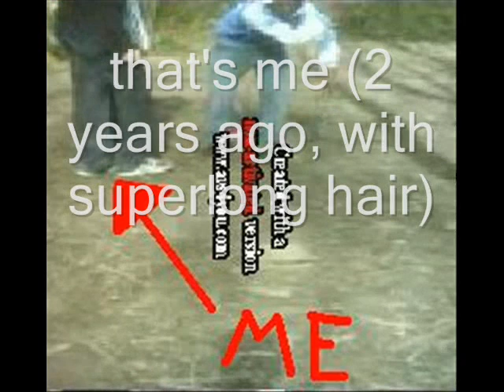Mislukte Vlinderbom...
we tried to make a deodoranthingy explode...